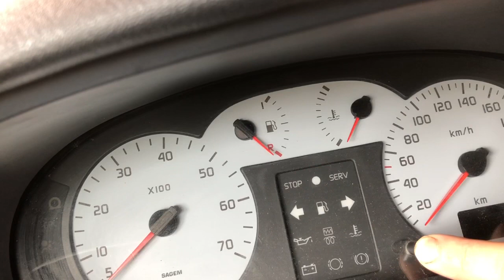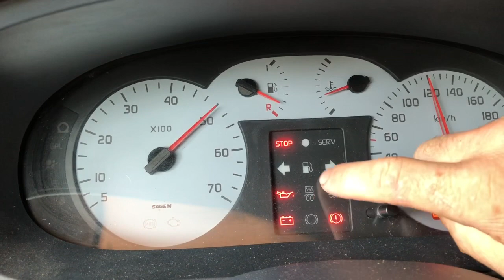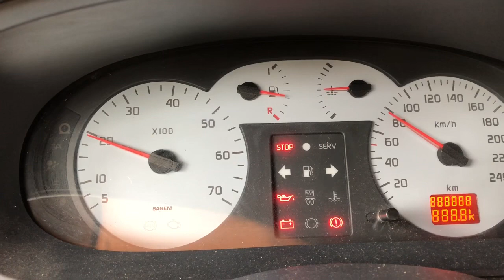Re set de agujas chequeo funcionamiento Renault megane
Aquí os dejo un truco de cómo realizar la verificación del cuadro de mandos indicadores de velocidad /RPM /combustible /temperatura e indicadores luminosos de cuadro  de vuestro  Renault Megane/ Clío con motores Dti y Dci nota está opción no es válida para todos los Dci solo para los primeros modelos